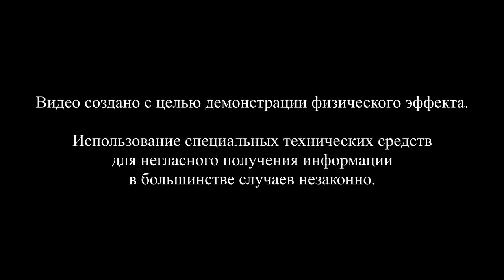Возможна ли прослушка через радиоточку?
Демонстрация того, как приемник проводного радио может быть использован в качестве микрофона